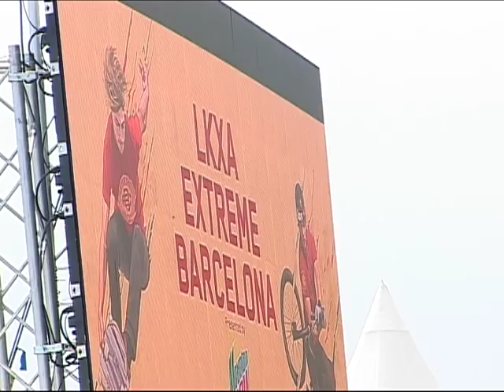WE OUT HERE at LKXA VXtreme BARCELONA ' 2015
Some clips from Practice & Qualification sessions at LKXA Extreme Barcelona 2015 starring "Catfish", Pablo Gallardo, Mati Lasgoity, Jimmy Van Belle, Jorge Rodriguez, Andreev Konstantin, Daniel Peñafiel "Naran" and Iñaki Mazza.
Filmed and edited by Fernando Gomarin Olaiz.
Thumbail photo by Ismael Ibañez